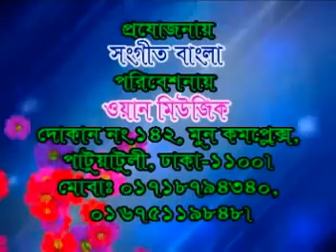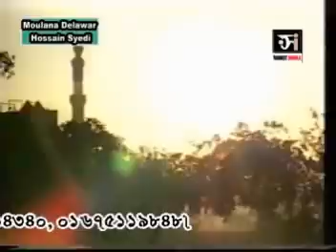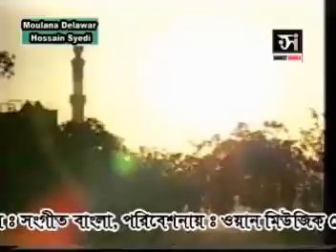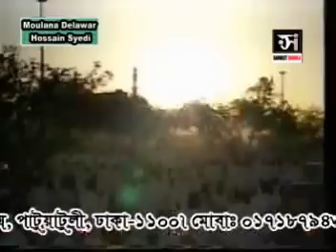Maulana Saidi Waz. শব এ বরাত ও গুনাহ . Allama Sayeedi Waz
In this waz video Allama Saidi discussed the real picture of what sob e barat is and why we should not celebrate it. Everyone should watch this waz to get a clear view of Sob e Barat.